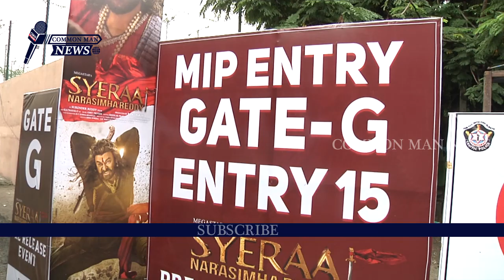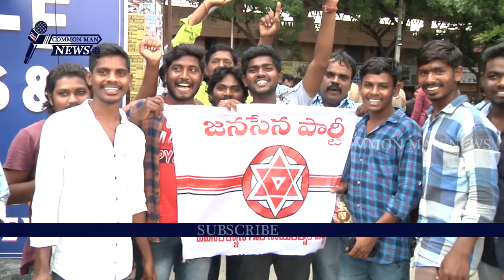Sye Raa Narasimha Reddy Pre Release Event Exclusive Visuals Chiranjeevi||Pawankalyan|Common Man News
Watch

Common Man News24 is one of the leaders in the YouTube production and broadcasting of un-biased and comprehensive news and entertainment programs in India and abroad.
It offers round-the-clock coverage of latest news and has a unique mix of news bulletins, current affairs, talk shows, and general and entertainment programs in YouTube.
The company operates Common Man News24, Telugu news channel; Common Man Channel, a Hindi news channel Common Man Health News ; Common Man Political News,  Common Man Movie News ,  Common Man  Entertainment News ; and Common Man Cine Talkies . Common Man's News verticals cover an entire gamut of news and beyond news encompassing recipes, travel, entertainment, shopping, books, health, gadgets and special features.
Common Man delivers reliable information across all platforms: YouTube, Internet.
Common-Man News broadcasts its programs All over the World.